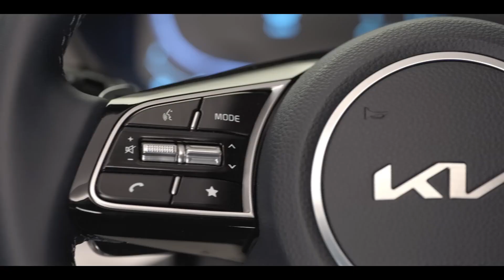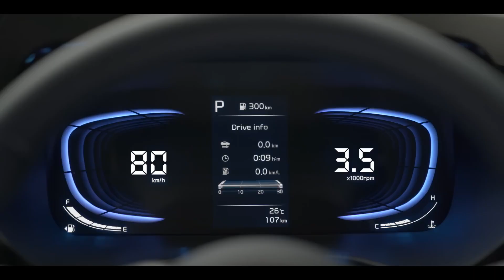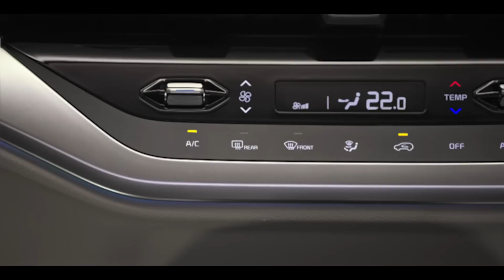KIA CARENS X-LINE LAUNCHED 🔥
kia carens.
carens kia.
kia carens 2023 base model.
kia carens 2023 top model.
kia carens prestige plus.
kia carens prestige 1.5 petrol.
kia carens base model 2023.
Car news , Hyundai , tata , mahindra , automotive news, upcoming cars 2023 , 2023 facelifts .

kia carens vs ertiga.
kia carens 7 seater.
kia carens premium.
kia carens 2023 price.
kia carens cng.